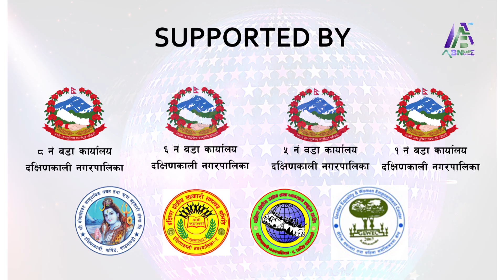DAKSHINKALI DANCING STARS || EPISODE 03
DAKSHINKALI DANCING STARS || EPISODE 02